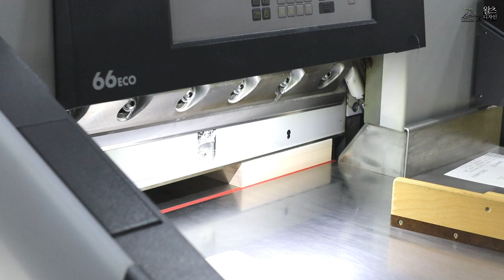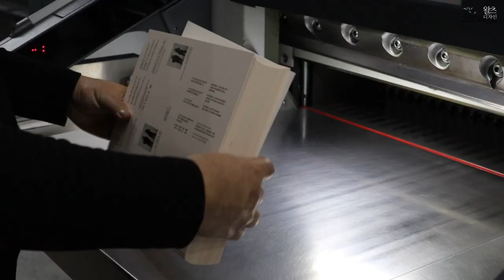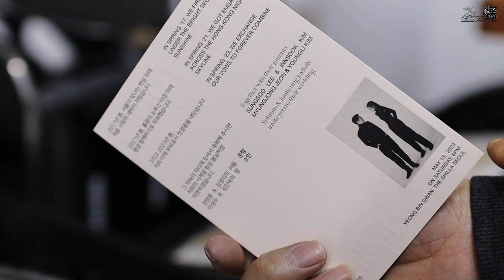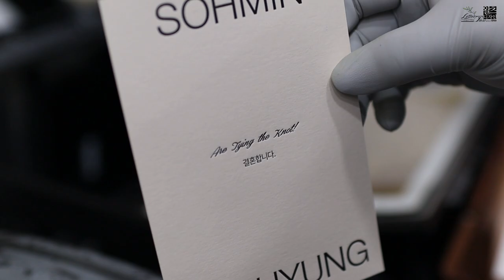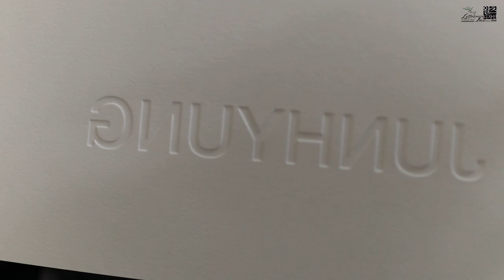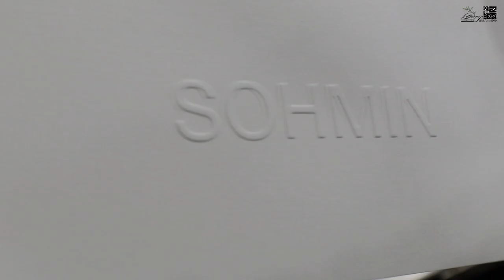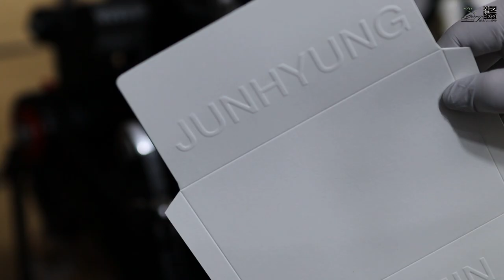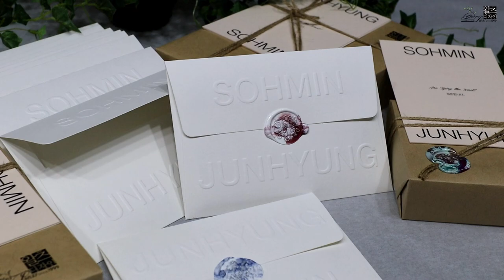Making letterpress wedding invitations & envelopes.레터프레스 청첩장&봉투 만들기.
벨럼 화이트350g용지에 디지탈인쇄 후 합지 가공하고 레터프레스 인쇄를 해
예쁜 청첩장을 만들었습니다. 봉투 제작은 브라이트 화이트270g 용지에 형압가공으로 포인트를 주고 제작했습니다. 이 청첩장의 경우 신랑 신부님이 각각
수량과 위치를 바꿔 진행했습니다.